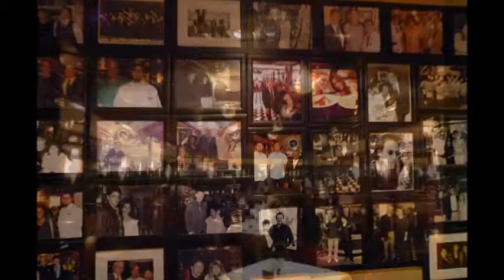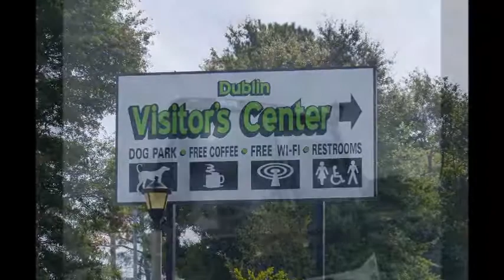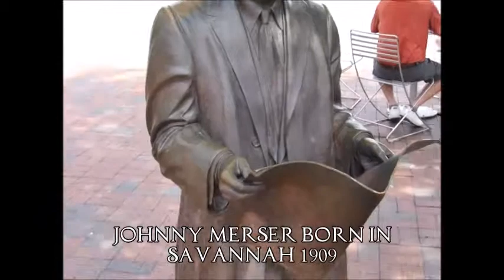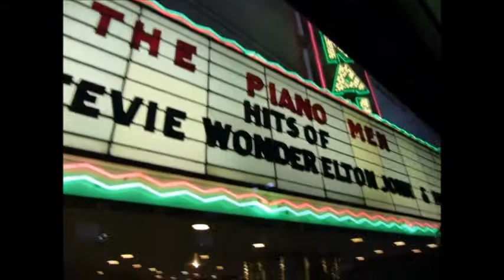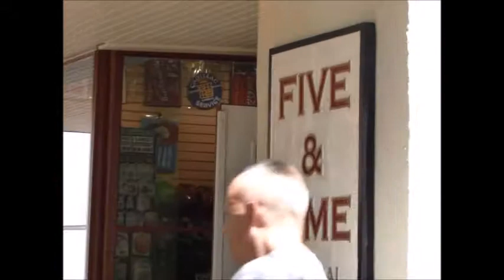Cosmos Deep South Tour Part 5 Savannh and St Augustine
Part 5 of our cosmos deep south tour, Atlanta, Savannah st Augustine